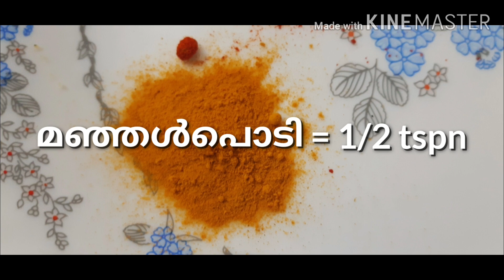"മീൻ തിളപ്പിച്ചത് " | Heaven of foodies 😇